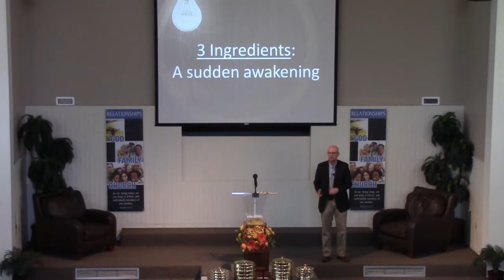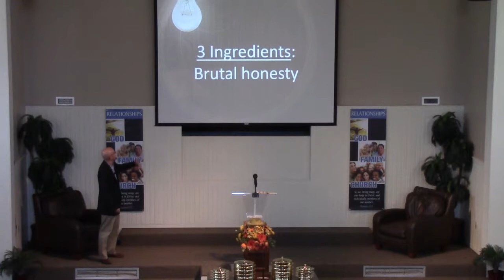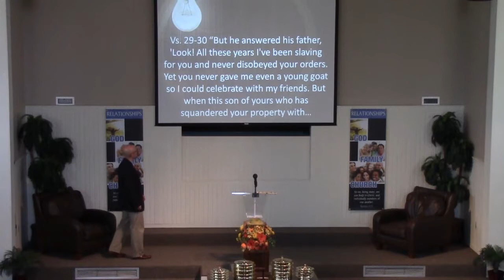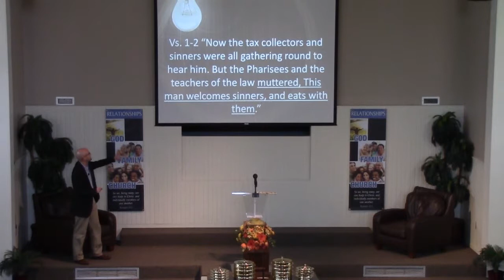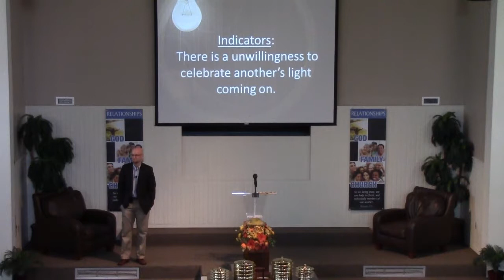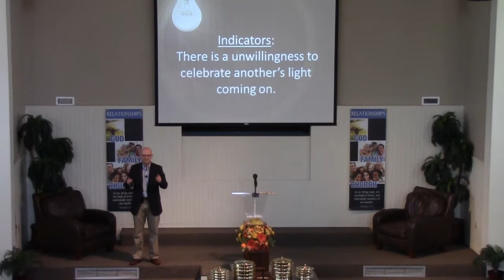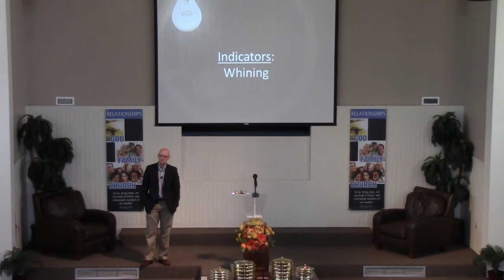Throwing the Switch 4